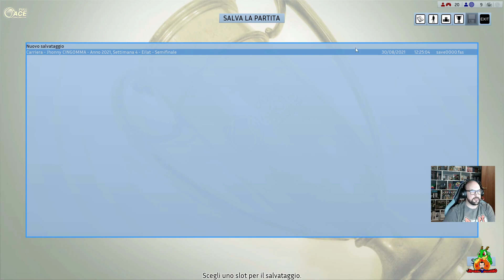SEMIFINALE Full ace tennis simulator Gameplay ITA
CARRIERA DI FULL ACE TENNIS SIMULATOR!!!
Come detto nel video non la porterò tutta qui sul canale, la porterò dopo averla portat in Live sul canale viola, dove in diretta potrete partecipare con me alla scelta dei vari tornai da fare ecc!! Vi lascio il link se vi va di seguirmi!

TROVATE QUI SOTTO I LINK PER I MIEI ALTRI CANALI, TWITCH FACEBOOK INSTAGRAM E TELEGRAM! PER RESTARE AGGIORNATI SUI MIEI VIDEO E
CHIEDERMI QUALSIASI COSA,ANCHE RICHIESTE DI GIOCHI DA PORTARE SUL CANALE E PROVVEDERO' A FARLO!!!